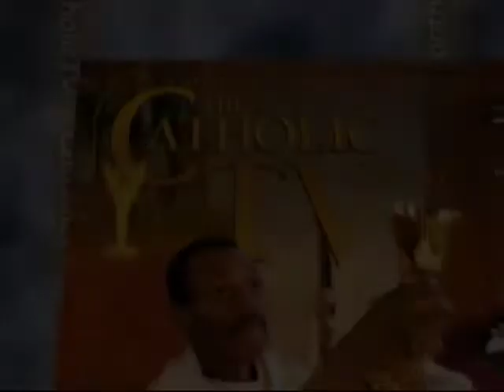Thank God for Priests !! Don't miss the Cover Story in The 2010 June CatholicTV Monthly.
Thank God for Priests !! Don't forget to pray for the Great priests in your parish as well as the Great priests around the world especially now as The Year for Priests comes to a close in June. Don't miss the Cover Story in The 2010 June CatholicTV Monthly "Thanks God for Priests.